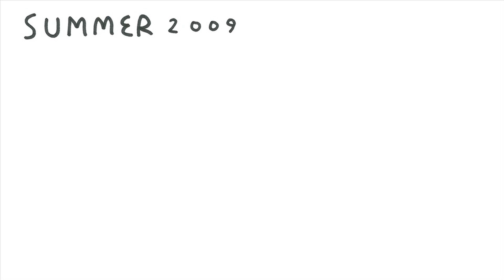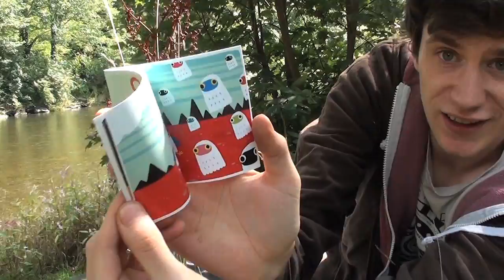comics!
dunno if i've ever mentioned it before...but i do comics and this is a video about that! :3

EDIT: OWL GOES FOR A WALK AND BIRO LIFE ARE NOW AVAILABLE TO GET

EDIT2: i made this into a book (with an extra extended end bit)...you can get it

and you can get physical copies of boxrocket and ambition

AND BREATHE! :D